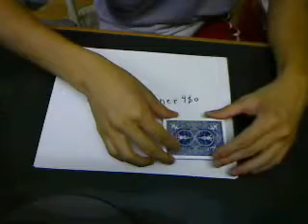Blank Card Transformation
Changing the ace to a blank card.